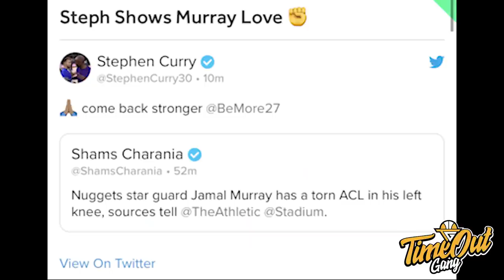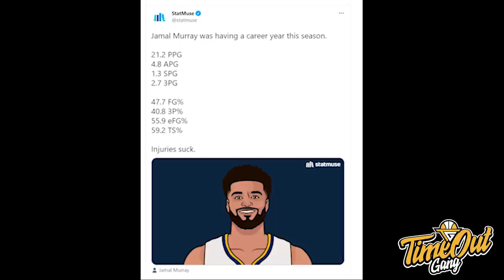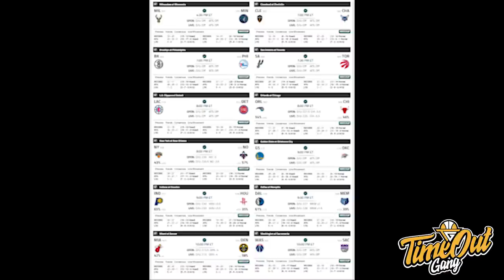TIME OUT: Nuggets Bisa Melangkah Jauh Tanpa Jamal? // Ben Simmons Ngeledek Defense Rudy Gobert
Di Time Out hari ini, kita membahas tentang cederanya Jamal Murray, trash talk Ben Simmons serta juga kemenangan Los Angeles Lakers.